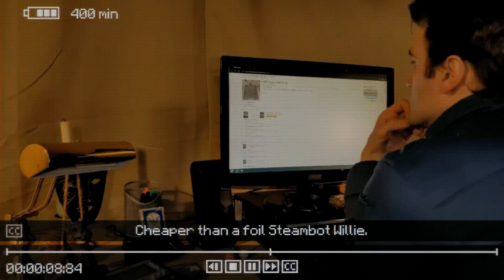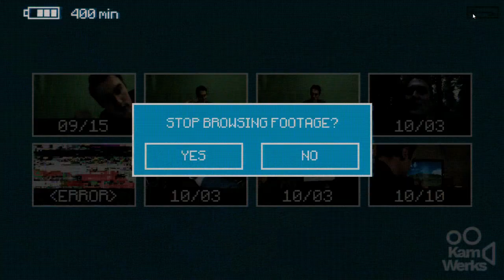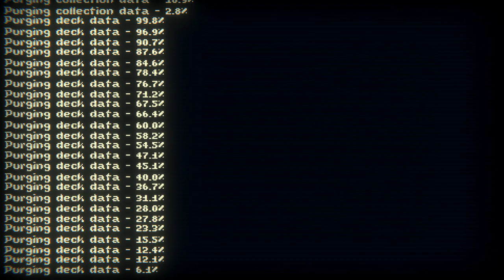Inscryption - Is this the End? [Ep 5]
Is this the End of Inscryption? Absolutely mind blowing game.

Inscryption is a 2021 horror deck-building video game developed by Daniel Mullins Games and published by Devolver Digital. The game is set in a cabin where the player tries to escape by beating a demonic force in a card game.